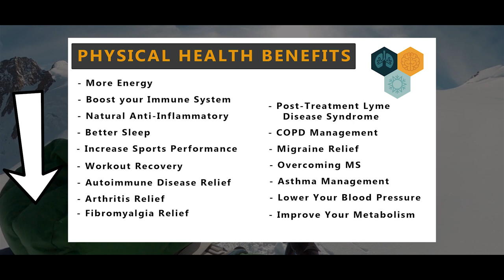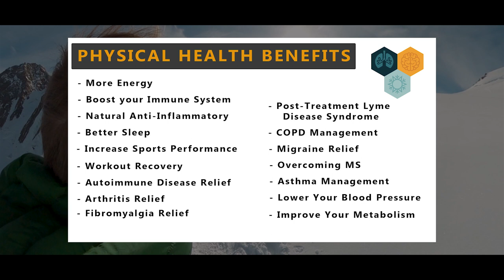VLOG 021: Mind over Mountain: The Secrets to Successful Mountain Climbing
Note: These tips can also be applied for any other major challenge in life, whether it is in sports, in business, or in your personal life.

Look, climbing mountains is not easy. It is tough, both mentally and physically—which is why I love climbing them. It would be boring, less rewarding, and less memorable if it were easy and comfortable.

Physically preparing for a mountain climb can be more straightforward than mentally preparing for it. Therefore, the mental part can easily be forgotten or taken less seriously. But in fact, in my experience, it is the more important part of the preparation.

Over these last few years of scaling various mountains such as the Mont Blanc, the Zugspitze, the Alpspitze, the Triglav, the Watzmann, the Gran Paradiso, the Grossglockner, the Matterhorn, and, with this vlog, the Monte Rosa, I have learned a thing or two about how to mentally prepare for climbing a mountain.

Here in this vlog, I would like to share those lessons with you.
ℹ I OFFER THERAPY AND COACHING ℹ

If you are struggling with something and you’d like to work on this, I am a therapist who practices cognitive behavioral therapy, an evidence-based therapy.

If you struggle with one or more of the following: a lack of satisfaction with life; feelings of emptiness and sadness; feeling stuck in life; burdens you've been carrying around for some time that you can't or dare not talk about with anyone; emotions that make life difficult for you, such as insecurity, fear, sadness, etc.—I can help you.

You can book a 35-minute consultation with me through this so I can assess what you are struggling with and what you want to work on to improve yourself or your life. If I can help you, we will continue by booking our first session; that is where the real work will start.
Chapters:
00:00 Intro of the vlog
01:00 Visualize
02:05 Breathe
03:46 Every step counts
05:49 These tips can also be applied for any other major challenge in life
1. Visualize

Before you take on your mountain adventure, you can do what I do the moment my trip is booked: Picture in my head the most terrifying version of that mountain that I can imagine. The scarier and more impossible you visualize it, the better for you in the actual climb. Once you have a clear image in your head, you can then mentally prepare for that mountain over the next weeks or months.

2. Breathe (Wim Hof Method)

Breathing is likely one of the most underestimated tools we can all access. While we all naturally breathe, few take advantage of the vast benefits of applying a breathing method. I use the Wim Hof Method (WHM) during climbs, which has always proven remarkably effective for me.
If you’d like to learn more about the Wim Hof Method or about Wim Hof himself, here are a couple of great links to check out:

3. Every Step Counts

As simple as it sounds, every step we take—whether it is on a mountain or in life in general—counts. When things get tough, remember this: Focus on placing one foot after the other and simply keep going. Eventually, no matter how small, every step will bring you closer to your goal, to your objective.